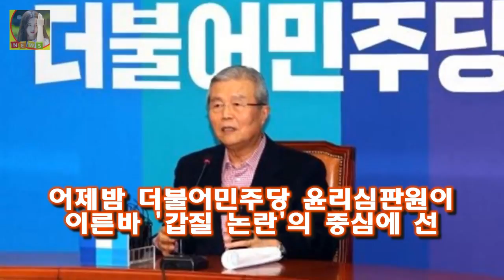갑질논란 노영민 신기남 중징계 아들 학교카드단말기 논란 어제밤 더불어민주당 윤리심판원이 이른바 갑질 논란의 중심에 선 갑질논란 노영민 신기남 중징계 아들 학교카드단말기 논란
갑질논란 노영민 신기남 중징계 아들 학교카드단말기 논란 어제밤 더불어민주당 윤리심판원이 이른바 갑질 논란의 중심에 선 노영민 의원(충북 청주시흥덕을)과 신기남 의원(서울 강서갑)에게 각각 당원자격정지 6개월과 3개월의 중징계를 내렸다고 하는데요
그동안 이 두사람이 어떤 처벌을 받을것인가에 많은 관심이 쏠렸습니다
그 이유는 친노로 분류되는 분들이기 때문에 과연 처벌을 받을것인가에 관심이 쏠리던 상황이었는데요

OSEN=장진리 기자] 여름 또다시 송강호의 계절이다 [Oh! 무비] 택시운전사→마약왕...송강호 2년 연속 夏의 남자 될까 :
넥슨(대표 이정헌)은 25일 천애명월도의 공개 시범 테스트를 시작한다 [출시&업데이트]천애명월도 공개 테스트 실시 및 리니지2 레볼루션 업데이트 실시 - 게임인사이트 :
호랑이보다 무서운 겨울손님은 동물원에서 호랑이가 탈출하던 어느 겨울 날 [Oh!쎈 컷] 호랑이보다 이진욱X고현정 리턴과는 다른 멜로의 맛 :
넥슨의 모바일 MMORPG (이하 듀랑고)가 1월 25일 국내 정식 론칭한다 물에는 갈대 땅에는 공룡! 야생의 땅: 듀랑고의 자연 환경은 어떻게 만들어질까? :
사진제공=SBS 김병만을 뚫어지게 바라보는 이다희의 모습이 포착돼 눈길을 끈다 이다희 김병만 향한 무한 믿음..족장님 위대해- 스타뉴스 :
[이벤트&소식] 스마일게이트 인베스트먼트 루미디아 게임즈에 전략적 투자 및 천애명월도 사전예약 실시 - 게임인사이트  스마일게이트 인베트스먼트(대표 남기문)가 센트럴투자 파트:
HBO와 데이비드 베니오프 왕좌의 게임 시즌4 향후 제작 계획 공식 공개!  시즌 초반에는 느릿한 진행으로 집중도가 다소 떨어진다는 평가를 받았다가 시즌 후반부 들어 충격과 :